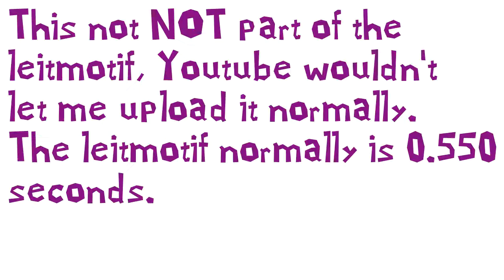Sadao Kujo - Songbird (JJBA Musical Leitmotif)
Well, the shortest leitmotif. 0.550 seconds. BEAT THAT! Sorry for the end filler, Youtube wasn't letting me upload it because it was too short maybe?